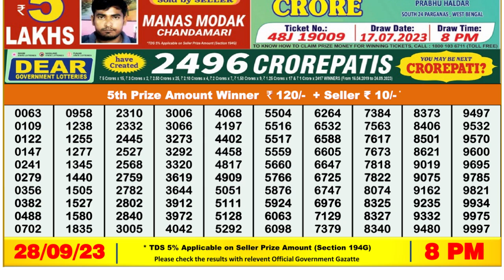🔴Dear Lottery Sambad Live 8pm today 28.09.23 Nagaland State Lottery Result